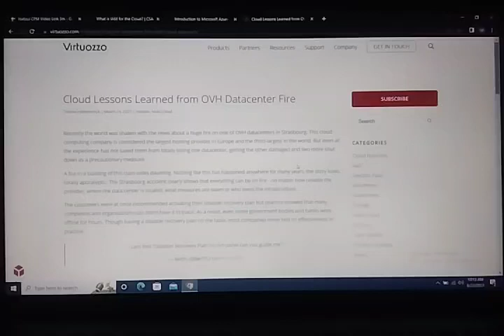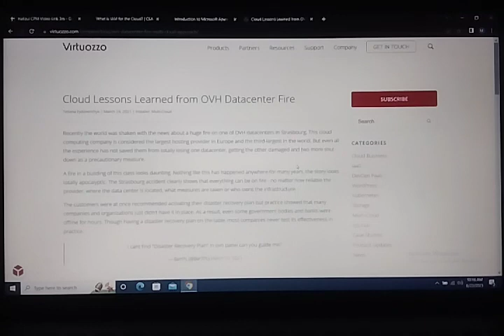Cloud Lessons Learned from OVH Datacenter Fire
Hi viewers Today we will discuss about Cloud Lessons Learned from OVH Datacenter Fire